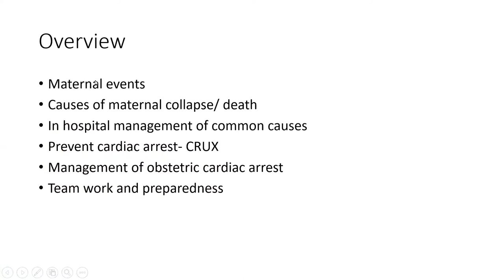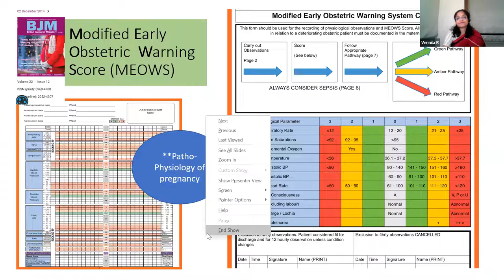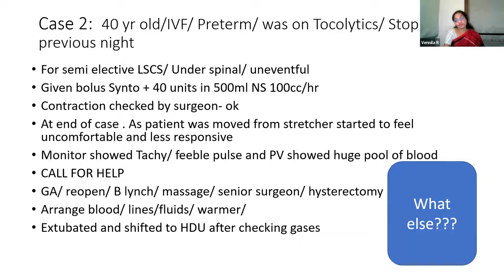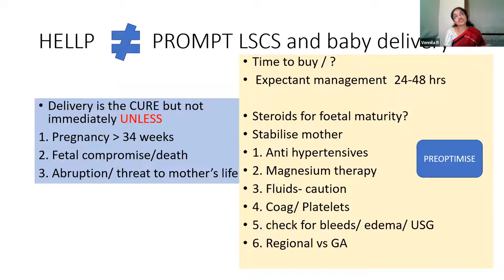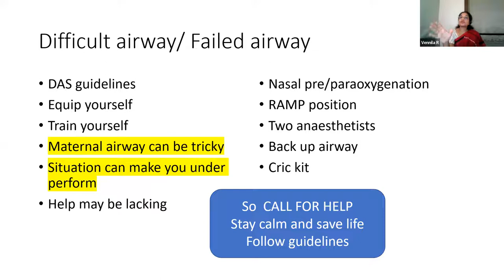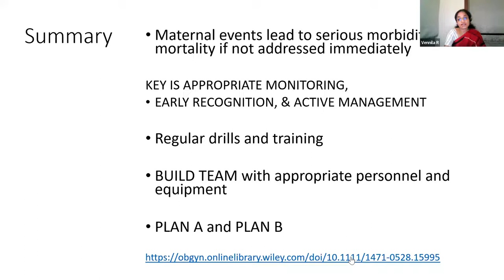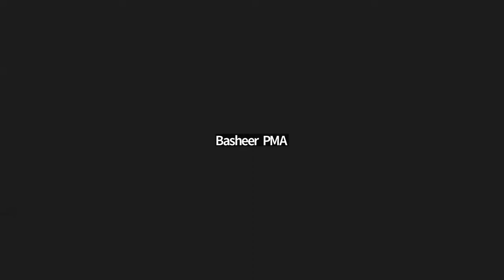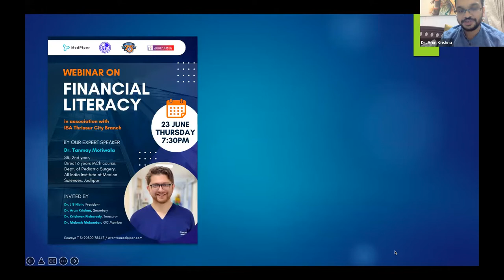Maternal Collapse - a Catastrophe, How to Manage? I ISA Thrissur City Branch I JournoMed I Medpiper